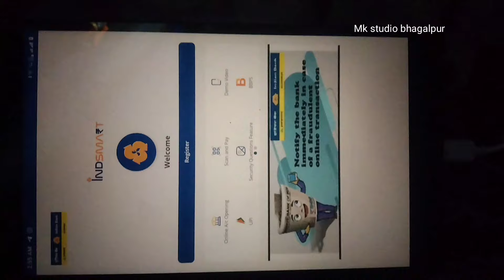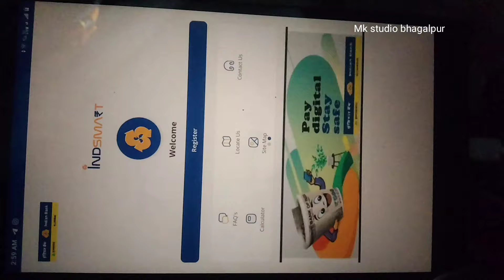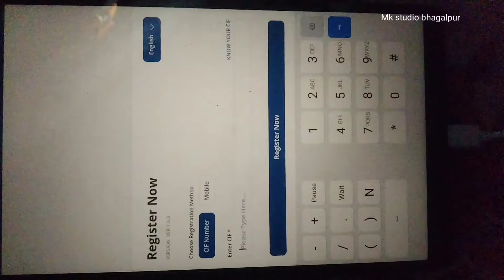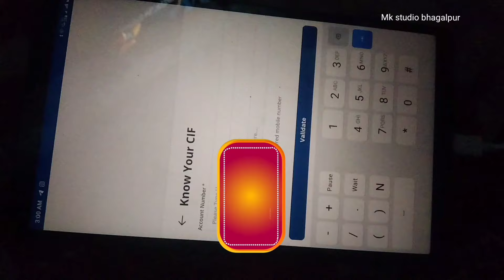how to solve indsmart already login problem | user already login indsmart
how to indsmart already login problem solve | user already login indsmart | user already indsmart

Indsmart mobile Banking user is already registered please contact branch | user is already register

Indsmart user is already registered please contact branch | user is already register |Indsmart login